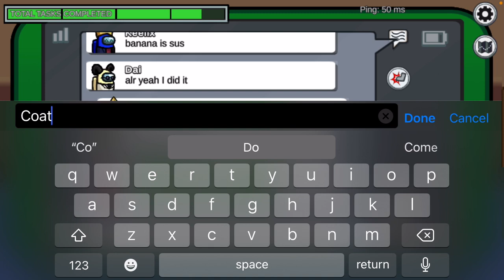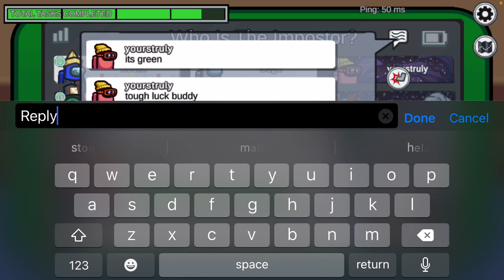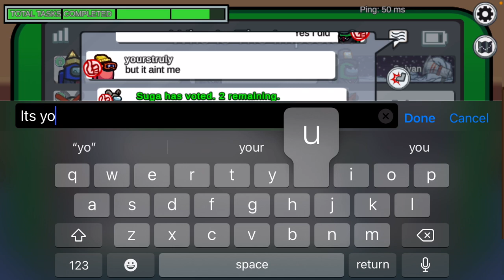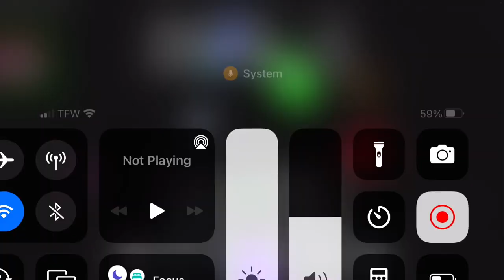Among us part 14 gameplay